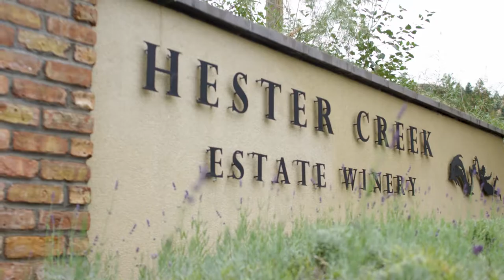Hester Creek Experiences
At Hester Creek we love all things wine and food. Join us for any number of tasting experiences throughout the season.